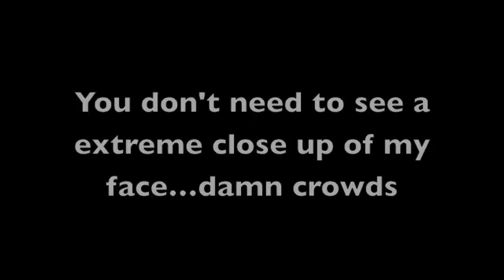Armageddon Vlog 2012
Just a vlog at Armageddon Melbourne